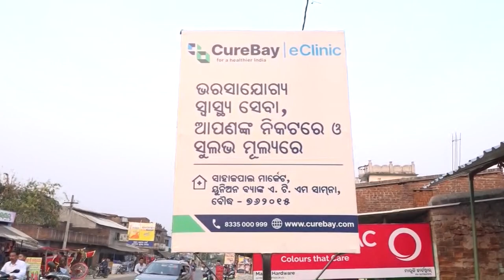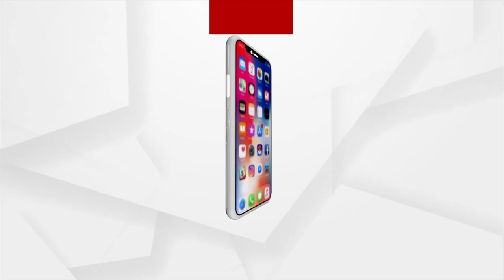Medical Center Inaugurated Near the Shahjapal Bus Stand in Boudh District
Medical Center Inaugurated Near the Shahjapal Bus Stand in Boudh District. The chief guest on the occasion was Buddhist District Magistrate Lalatendu Mishra.